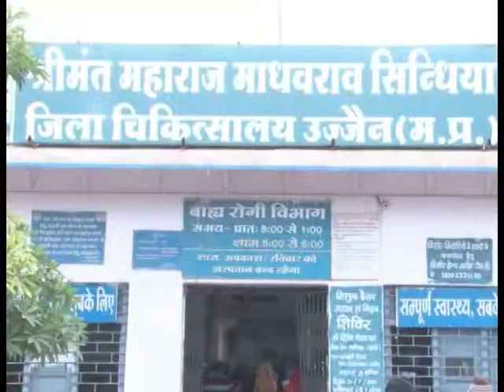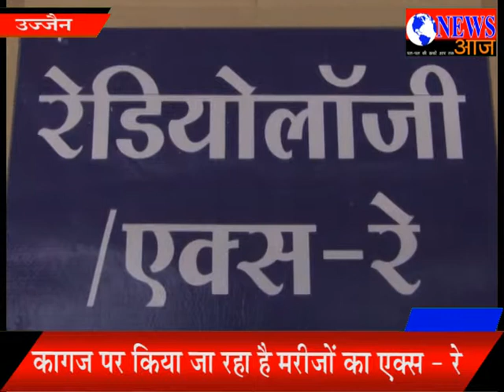फिर सामने आई सरकारी अस्पताल की बदहाली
कागज पर किया जा रहा है मरीजों का एक्स.रे
सिविल सर्जन ने बजट ना होने का दिया हवाला